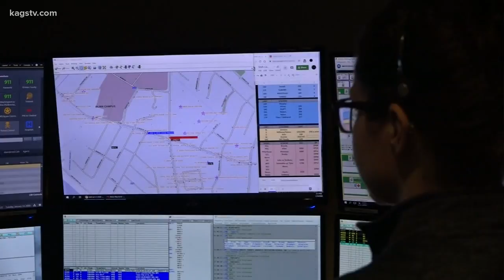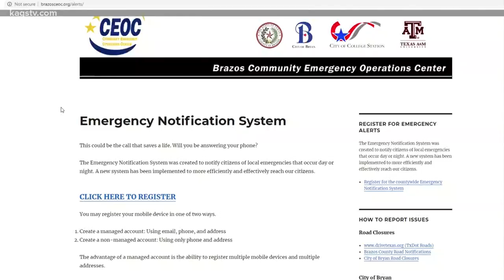Brazos County encourages code red signups